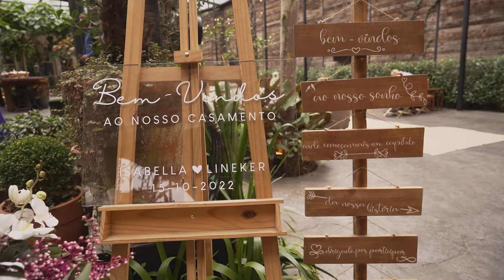Teaser Isabella e Lineker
Teaser do Casamento |  Isabella e Lineker ❤

Filmagem do Casamento realizado no lindo Espaço Jardim Secreto | Grupo Sitio São Jorge.

⚠Precisando de Cobertura de Filmagem para seu Evento?